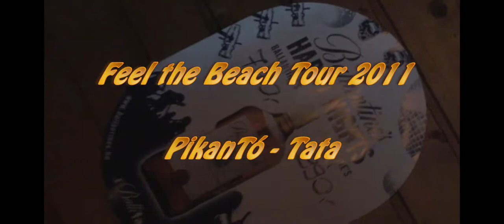2011. 12. 10. FEEL THE BEACH TOUR! Pikantó - Tata @ HD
Ballantine's Presents: Feel The Beach Tour!
Egyik állomása újra a Pikantó volt Tatán!
Saxophone & Guitar By FeelharmonX, Dj L-Gee.
Köszönjük Pikantó! :)